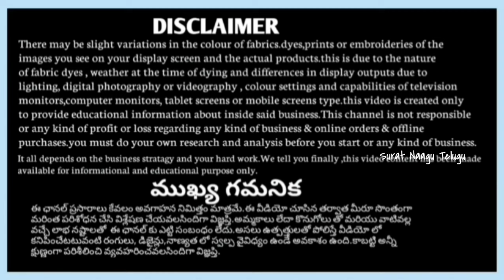surat Naagu|surat saree centre |surat saree wholesale market new video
పట్టు చీరలు రూ.225,250,300 మాత్రమే Pattu Sarees Manufacturer Surat , Surat Naagu Telugu

L R CREATION
Shop no. 619, Mahalaxmi textile market, Ring road, Surat

Pattu Sarees Manufacturer Surat
pattu Sarees wholesale Surat
pattu Sarees wholesale market Surat
surat pattu sarees
surat pattu sarees wholesale
surat pattu sarees manufacturer
surat pattu sarees market
silk saree manufacturer Surat
silk sarees wholesale market Surat
silk sarees Online Shopping
silk sarees Surat
Silk sarees wholesale surat
readymade garments
readymade dress
readymade dress manufacturer Surat
readymade dress wholesale Surat

kurti manufacturer
dress manufacturer
dress material manufacturer
surat dress
surat dress material wholesale market
surat dress material wholesale
surat dress material
avasa Kurtis
nayra cut kurti
Pakistani suits
Ashadam sarees
Ashadam pattu sarees
Ashadam discount sale

saree business
saree business ideas
Ashadam pattu sarees
Ashadam mega sale
Ashadam sarees
Ashadam sale
Ashadam offers

madina market
madina market sarees

next surat saree wholesaler

surat wholesale sarees
saree business at home
surath Sarees Telugu
surath wholesale sarees Telugu
surat saree market Telugu
wholesale sarees shop Surat
wholesale sarees surat

Hi I am Nag from Surat